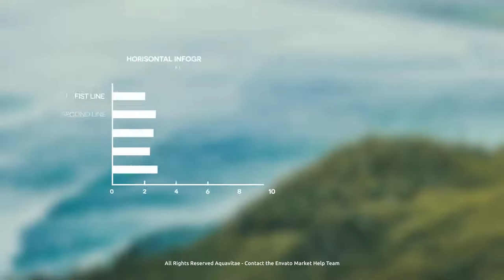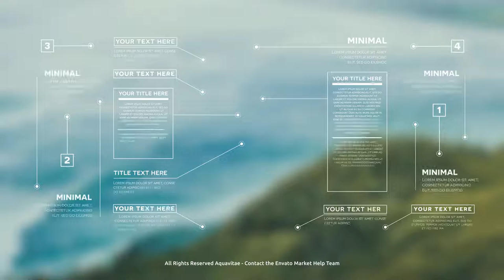Simple Infographics (After Effects Template)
Features:
- Full expressions control, easy customization in few clicks
- Up to 4K (3840×2160) resolution
- All made with shapes, easy to change the size
- All universalized
- Free font link inside